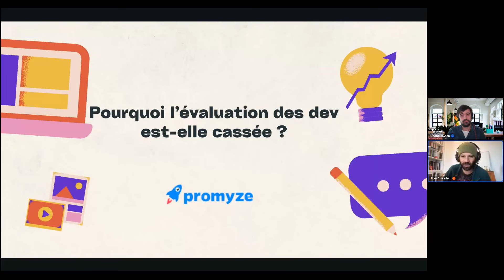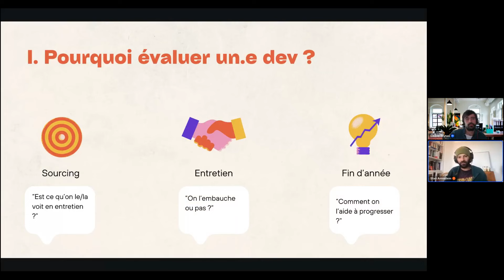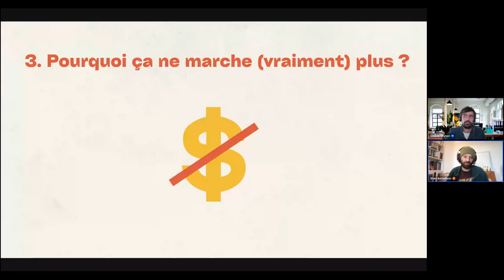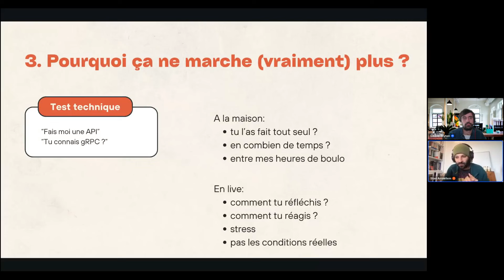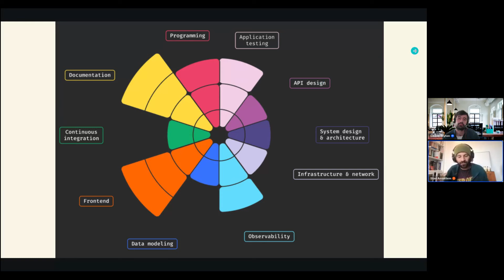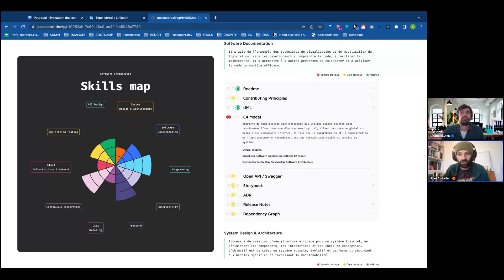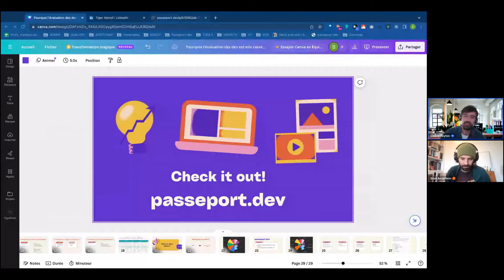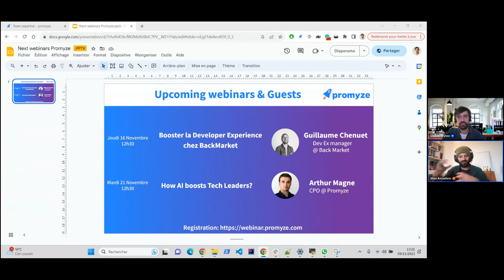Pourquoi l’évaluation des devs est cassée ? avec Stan Amsellem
Etre dev web aujourd’hui signifie beaucoup de choses, et peut regrouper des activtiés ou des tâches parfois très différentes. Coder en fait partie bien sur, mais ce n’est pas tout. La part de « codage » tend d’ailleurs à diminuer à mesure que l’on progresse vers du leadership technique. On mesure alors le succès et la compétence à l’aune de l’impact de l’individu sur un projet ou une organisation.

Pourtant, côté individual contributor, on continue d’évaluer et de raisonner en termes de langages, de frameworks etc, et de nombre d’années d’expérience. Dans le même temps, il est paradoxalement de plus en plus admis que ce ne sont pas de bons indicateurs, et pourtant on continue de s’en servir, au fond, faute de mieux.

Comment en est-on arrivé là ? Comment redéfinir ce que sont des compétences en software engineering en restant agnostique des langages et des technos au sens large ?

Comment à l’heure du resserrement des effectifs mieux définir les compétences d’un ou d’une dev ?

Stan Amsellem, fondateur du passeport.dev, abordera ces questions et partagera son expérimentation autour de la redéfinition et de la visualisation des compétences de devs.